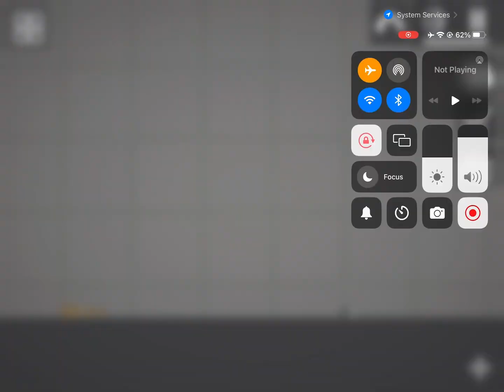Headcrab showcase (little scene)